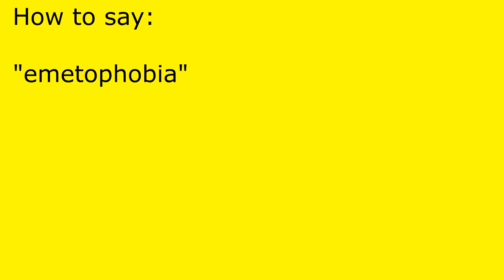How to pronounce emetophobia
emetophobia pronunciation.